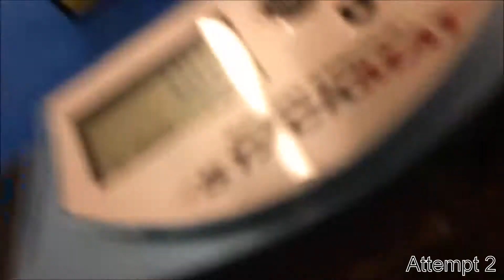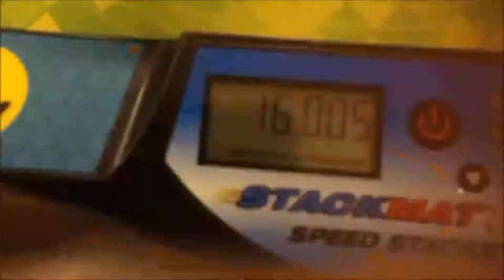My time at Big Apple Cube Clash 2016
Hey guys, this was my time at Big Apple Cube Clash 2016.

Shot on iPhone 6S. Edited in HitFilm 3 Express.